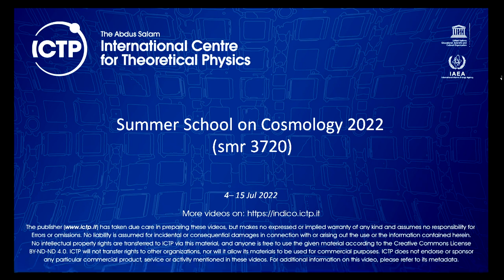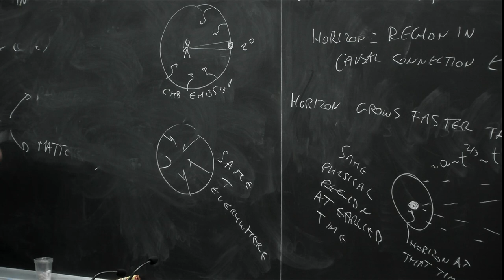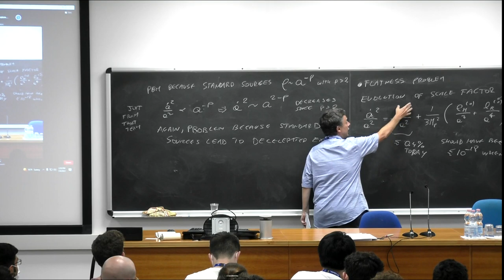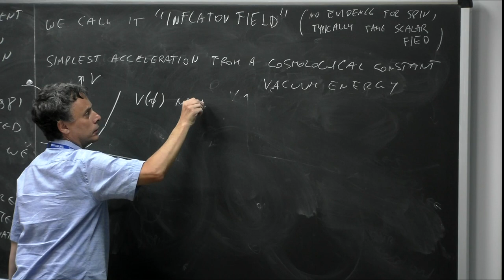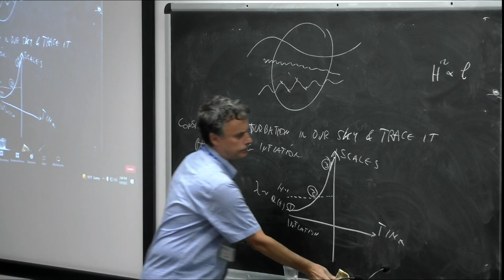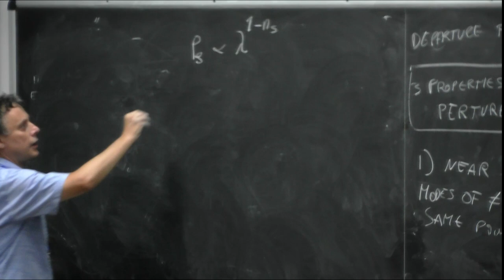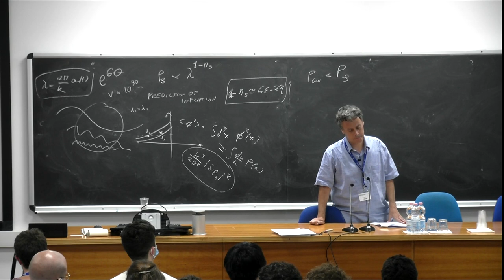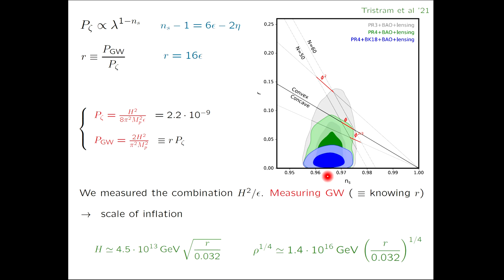Inflation 1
Speaker: Marco PELOSO (Padua University, Italy)

2022_07_04-14_00-smr3720.mp4